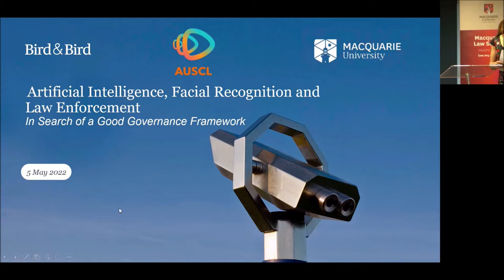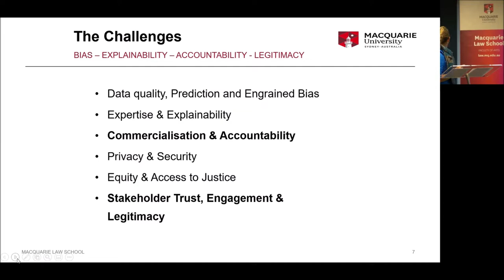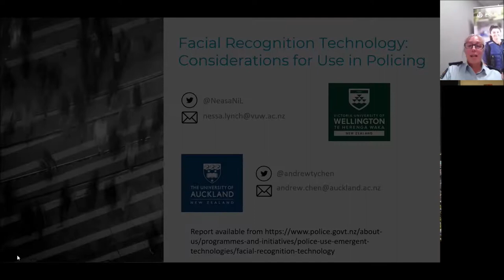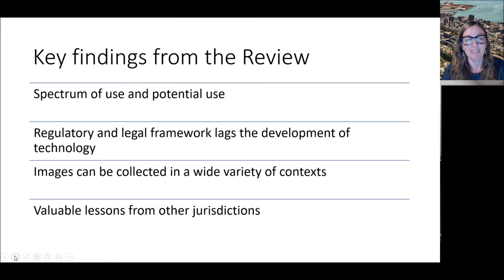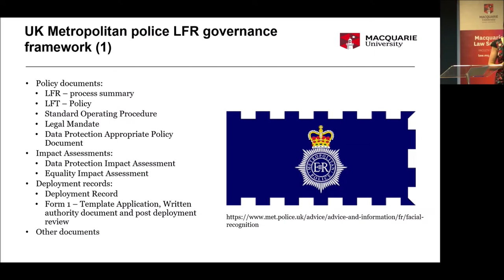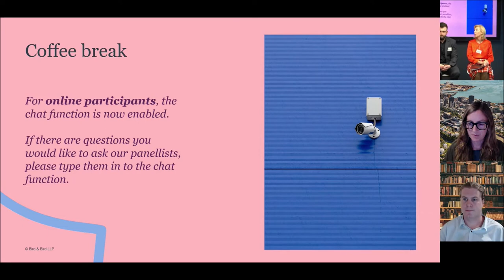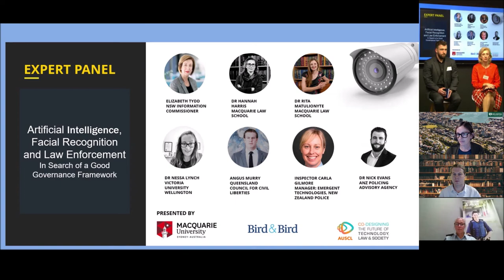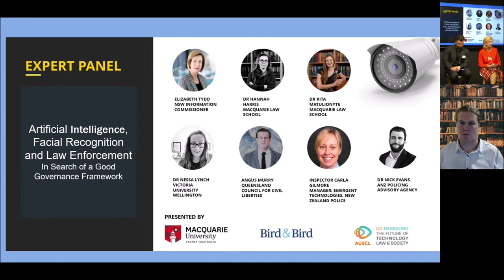Expert panel - AI, Facial Recognition Technology and Law Enforcement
In Search of a Good Governance Framework
The use of AI and Facial Recognition Technologies in law enforcement has the potential to improve organisational efficiency and increase public safety and security. At the same time, if employed without sufficient safeguards and adequate governance frameworks, this technology may lead to unjustified interference with individual privacy, exacerbation of existing biases, and could eventually undermine public trust in police work.
This event brings together relevant stakeholders to explore the potential benefits and risks of utilising this technology for law enforcement.
Hosts
Macquarie Law School, Bird&Bird and AUSCL
Speakers
Elizabeth Tydd – NSW Information Commissioner, CEO of the Information and Privacy Commission and Open Data Advocate.
Dr Rita Matulionyte & Dr Hannah Harris – Macquarie Law School, Sydney
Dr Nick Evans – Australia and New Zealand Policing Advisory Agency (ANZPAA)
Associate Professor Nessa Lynch – Faculty of Law, Te Herenga Waka -Victoria University of Wellington, New Zealand
Inspector Carla Gilmore – Manager: Emergent Technologies, New Zealand Police
Angus Murray – Queensland Council for Civil Liberties

Speaker bios (Alphabetical order)
Dr Nick EVANS is a senior Research and Innovation Associate at the Australia New Zealand Policing Advisory Agency (ANZPAA), and a lecturer in Policing and Emergency Management at the University of Tasmania. He is also a Researcher with the Tasmanian Institute of Law Enforcement Studies (TILES).
Inspector Carla GILMORE – Manager: Emergent Technologies, New Zealand Police  is currently leading New Zealand Police commitment to their use of new technology capabilities safely and responsibly with a particular focus on security, privacy, legal and ethical implications.  Serving Police for 29 years, Carla has worked in a variety of roles including rural and urban policing, criminal investigations, intelligence, and a deployment to Bougainville to design and implement the Bougainville Police Service Intelligence System and as the APEC21 Security Project People Lead.
Dr Hannah HARRIS is a legal scholar at Macquarie Law School. Her research area is transnational law and corporate regulation. Her current work analyses legal responses to transnational challenges, including illegal logging and forest degradation, modern slavery, foreign bribery and financial crime.
Dr Nessa LYNCH currently divides her time between Associate Professor at the Faculty of Law, Victoria University of Wellington, New Zealand, and Academic Director of the Royal NZ Police College. Dr Lynch's primary research interest is the criminal law and the criminal justice system as it applies to children and young persons. Her secondary research area is in biometrics and state surveillance, particularly DNA and facial recognition technology.
Dr Rita MATULIONYTE is a senior lecturer and researcher in law at Macquarie Law School, Macquarie University. She is an international expert in intellectual property and technology law, with her most recent research focusing on legal and governance issues surrounding Artificial Intelligence technologies. She currently leads projects on Government use of face recognition technologies: legal challenges and possible solutions and Towards More Transparent and Explainable Artificial Intelligence Technologies in Healthcare.
Angus MURRAY is a Partner and Trade Marks Attorney at Irish Bentley Lawyers. He holds a published Master of Laws from Stockholm University and is an adjunct lecturer at the University of Southern Queensland. He is Vice President of the Queensland Council for Civil Liberties, a director of the Australasian Cyber Law Institute and the (fmr) Chair of Electronic Frontiers Australia’s Policy Committee.
Ms Elizabeth TYDD is the NSW Information Commissioner, CEO of the Information and Privacy Commission and Open Data Advocate.